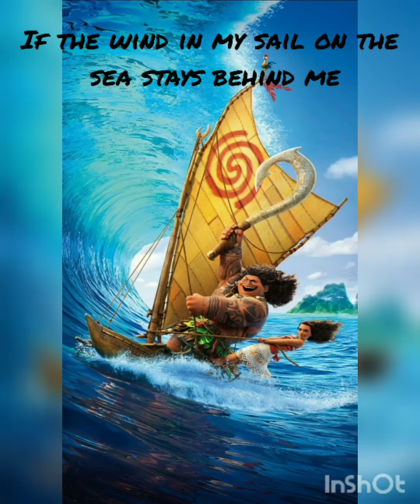how far I'll go moana lyrics